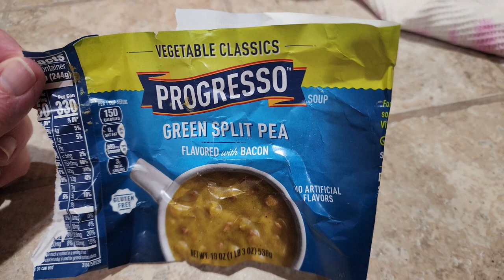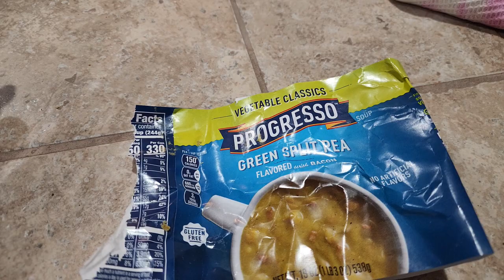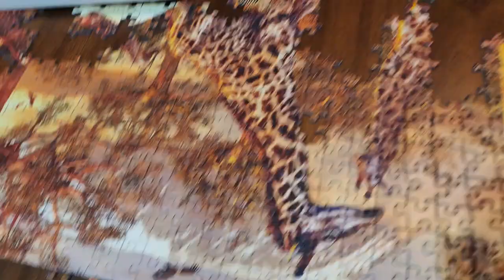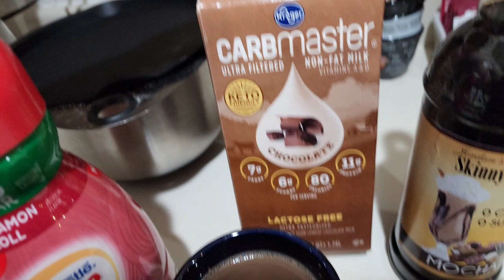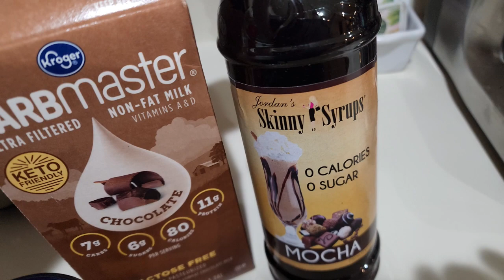FEB 20 2023 | Blizzard is coming | What I eat in a day on WW Points System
The Blizzard of 2023 is on it's way!  I was just watching the Blizzard of 2019 (I think it was) I had showed it on a video that will be linked at the end.  Today I had to make sure we had what we needed for a few days and I film a full what I eat in a day video today while following WW Points System!